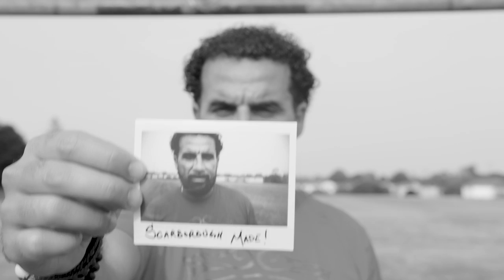Scarborough Made: Former Canadian Professional Soccer Player, Dwayne De Rosario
Dwayne De Rosario "DeRo," former Canadian professional soccer champion shares his raw personal journey of coming up from Scarborough and how sports changed his life.

Scarborough Made is a social impact project co-founded by artists Alex Narvaez x Sid Naidu to champion storytelling in Toronto's East.

Cinematography for Scarborough Made story on Dwayne De Rosario Tracy shot & produced by Alex Narvaez & Lowel Alomar

Photography for Dwayne De Rosario shot by Alex Narvaez